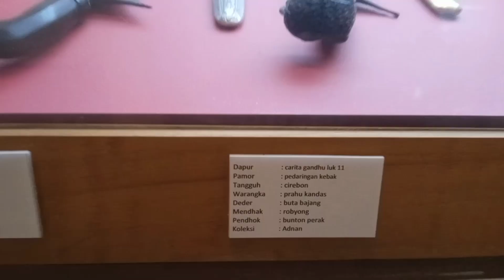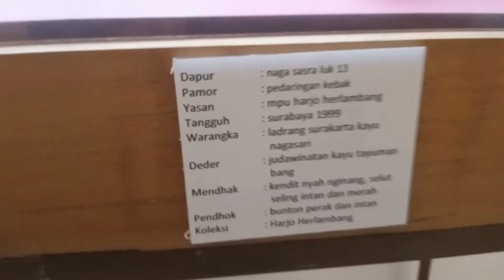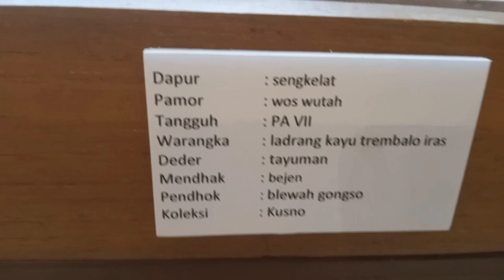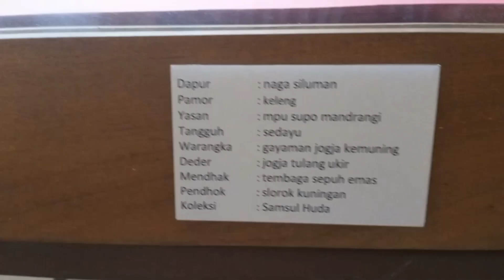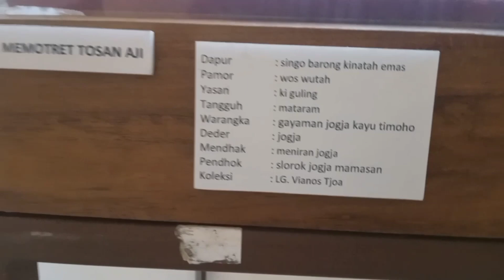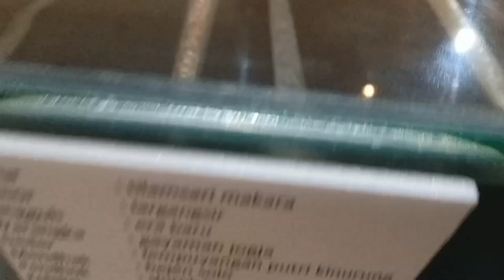Keris-2 Langka yang jarang terlihat... Pameran Keris ISI Jogjakarta 2022 (part 2)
Video ini masih tentang Keris-keris langka dan luar biasa yang dipamerkan di Pameran Keris ISI Jogjakarta 2022.

Buat teman-teman yang belum sempat hadir di Pameran ini, bisa melihat Keris-keris yang dipamerkan melalui video ini...